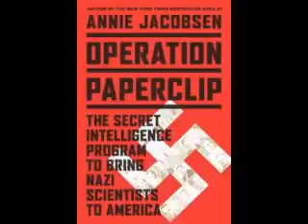The C.I.A.s Mexican Set Up On Laurel Aston And Za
The U.S. military went on record claiming Laurel Aston as there property that they own and purchased . They did this during her supreme court case in New York in 2017 . The C.I.A. continue.

I helped Laurel Aston with this article . This is information people really need to know . Please help make this one of the most explosive articles on the net . Thanks for your time and much.

Dr Susan Duve of Duve Wellness Center the C.I.A. Handler / C.I.A. Mind Control Programmer / Operative